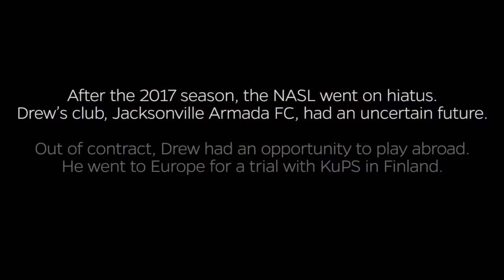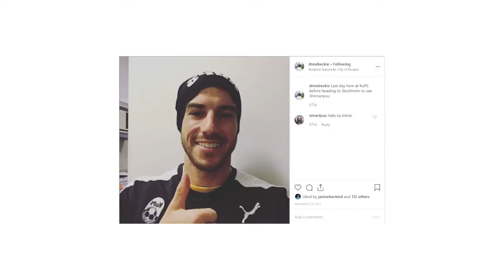THE INCREDIBLE STORY OF PROFESSIONAL SOCCER PLAYER DREW BECKIE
A story about Drew Beckie's road to recovery. Drew Beckie is a professional soccer player that was diagnosed with myocarditis, a condition that affects the heart. The film documents what steps he needed to take to return to the field and myocarditis’ impact on the body as well as showcasing a true good guy of the sport.